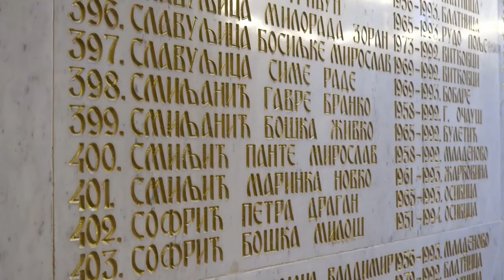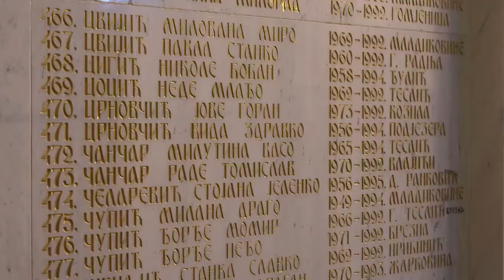Krsna slava Boračke organizacije opštine Teslić - Mitrovdan